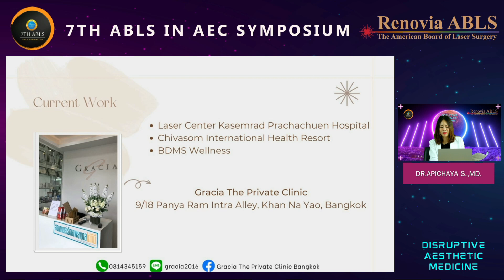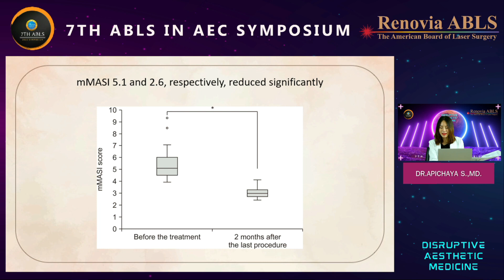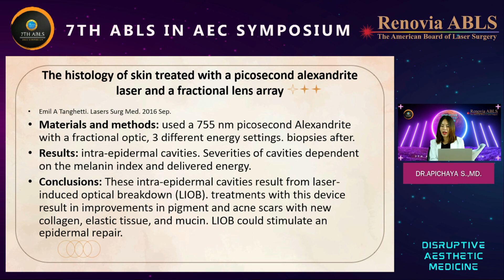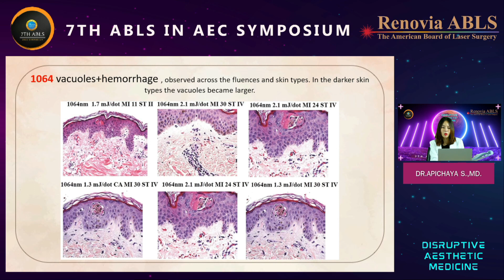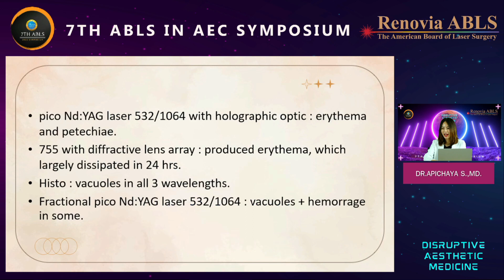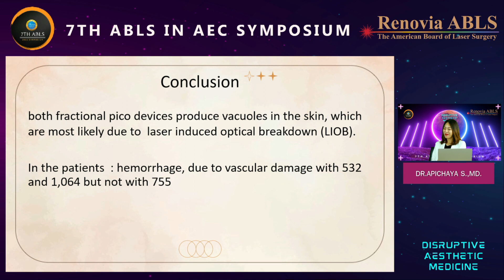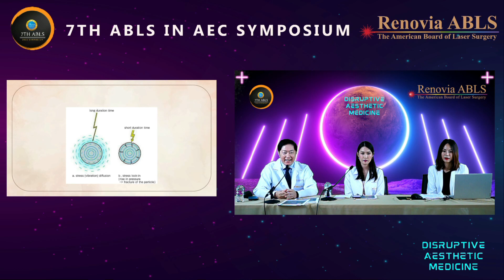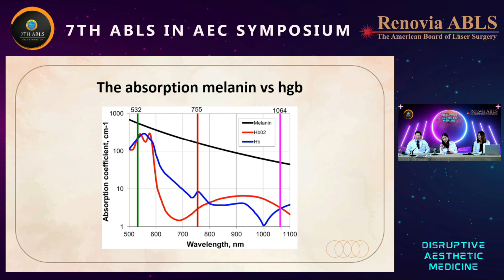Review Pico-Toning Technique for the Treatment of Melasma by Dr. Apichaya Siengluecha, MD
Melasma is a dysregulation of skin pigmentation. Traditional treatment with topical medications and chemical peels are commonly used.  But due to its difficulty in treating and a high recurrence rate. Laser therapy become an alternative option. The main mechanism in using a laser treatment is photo-thermal energy targets the melanin pigment to cause “selective photothermolysis”.  Lasers widely used is Q-switched Nd:YAG laser.  However, the treatment outcome is not consistently effective enough, and complications including pain, erythema, and post-inflammatory hyperpigmentation or hypopigmentation are frequently reported.
Thus, Picosecond laser has been introduced, with extremely short pulse duration, 300-500 picosecond. Because of these properties, it can deliver higher energies and shows lower heat, creates what called “photomechanical effect” or Laser Induced Optical break down (LIOB).  This result brings the advantage of minimizing post-procedure pain and minimizing skin discoloration after laser treatment.  In the same fluence, the picosecond laser also causes more melanin fragmentation with higher energy than the nanosecond laser.  Therefore, when using picosecond laser, melasma can be treated with low fluence and satisfactory results can be obtained with minimal side effects.
Histology is also reviewed, that of pico-alexandrite with fractional lens array, pico 532/1064 NdYag with holographic optic.